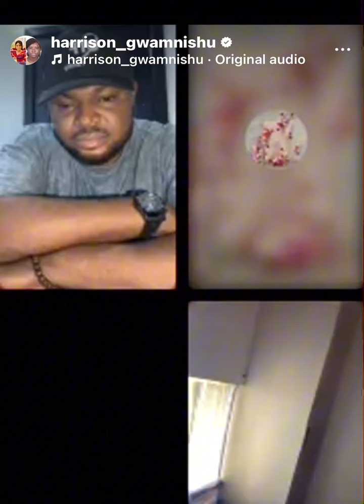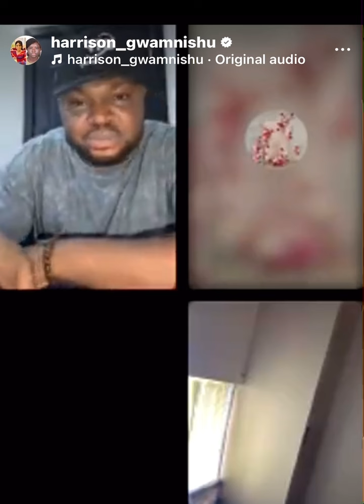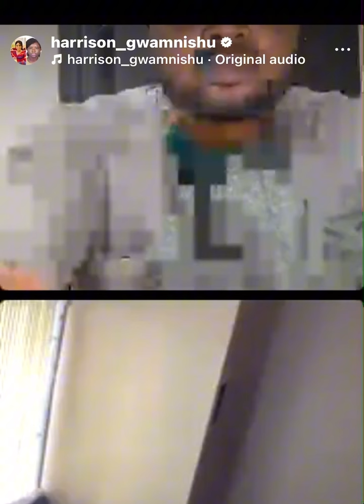Damage Control: Full video of Harrison Gwamnishu’s interview with his client/contractor Blessing.